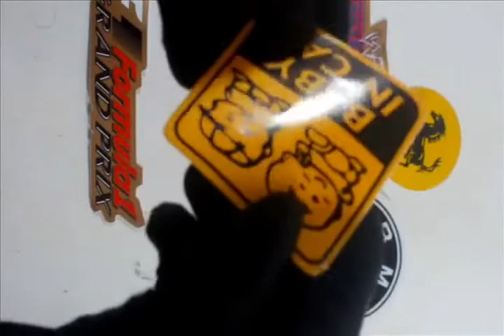Square Foil Stickers UK